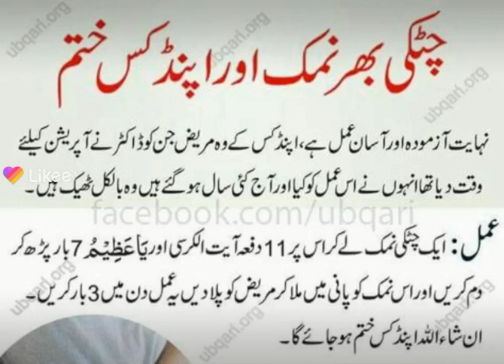AIK CHUTKI NAMAK 🧂